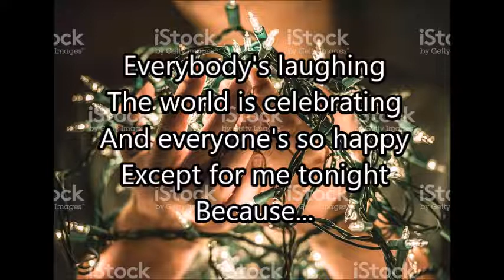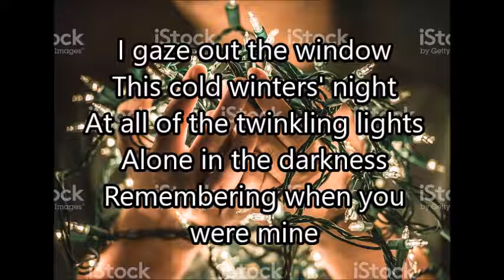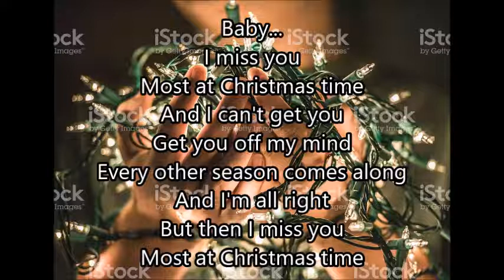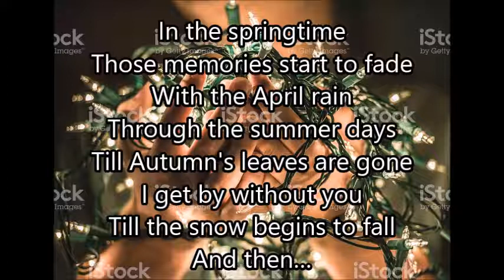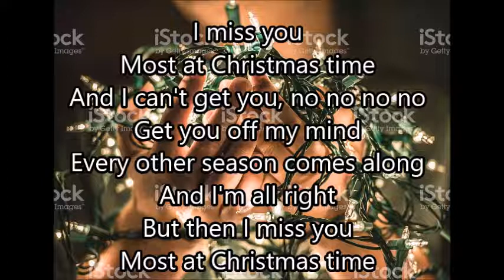I miss you most at Christmas time (Christmas Song) Mark Feehily Lyrics HD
The fire is burning
The room's all aglow
Outside the December wind blows
Away in the distance
The carolers sing in the snow
Everybody's laughing
The world is celebrating
And everyone's so happy
Except for me tonight
Because...
[Chorus:]
I miss you
Most at Christmas time
And I can't get you
Get you off my mind
Every other season comes along
And I'm all right
But then I miss you
I gaze out the window
This cold winters' night
At all of the twinkling lights
Alone in the darkness
Remembering when you were mine
Everybody's smiling
The whole world is rejoicing
And everyone's embracing
Except for you and I
[Chorus]
Baby...
I miss you
In the springtime
Those memories start to fade
With the April rain
Through the summer days
Till Autumn's leaves are gone
I get by without you
Till the snow begins to fall
And then…
[Chorus]
I miss you
And I can't get you, no no no no